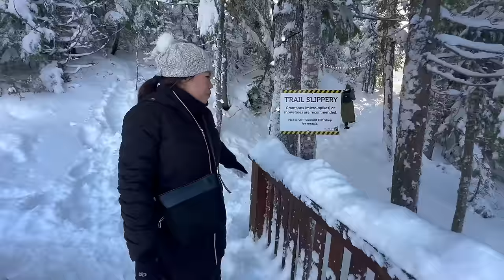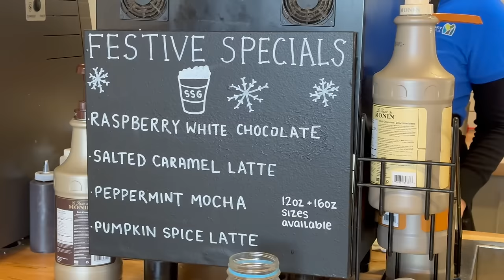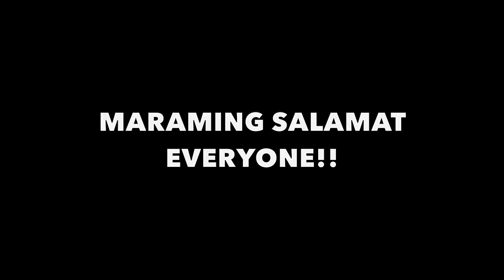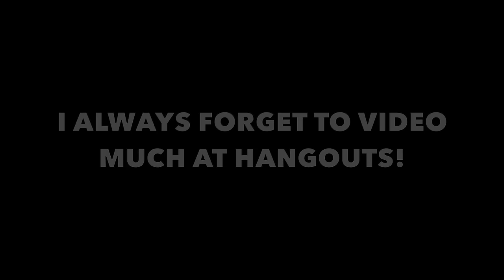ENGAGED IN CANADA! Sea to Sky Gondola and Vancouver Lighthouse (BecomingFilipino)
IT WAS A BEAUTIFUL DAY AT LIGHTHOUSE PARK IN VANCOUVER... SO I ASKED THERINE IF SHE WOULD MARRY ME.

The next day, we headed up to Squamish to experience the Sea to Sky Gondola.  What an amazing day it was!  Our first day engaged was an incredible snow day!! Therine had the opportunity to experience fresh powder, and make all the snow angels she wanted!  It was so beautiful.

Our experiences together in Vancouver Canada have been amazing... and it was so great to get together with some of our online and real world community at Grandt Kitchen in Surrey.  It was a wonderful day of positive conversation about the Philippines, and Filipino food.

What a memorable engagement day... thanks to my Uncle Don for catching the moment on my phone!

GO LOVE! GO PHILIPPINES! GO CANADA!

POWER ON!